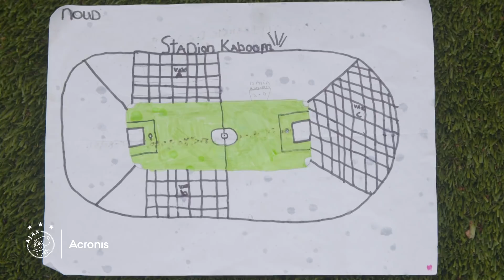Toekomstperspectief | Ajax O10 is hecht en leergierig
In Ajax O10 spelen de meeste jongens al een paar jaar samen. Daardoor is het een hecht team, dat volgens de trainer zo leergierig is, dat nieuwe skills snel geleerd worden. Regelmatig wordt de staf gevraagd om nieuwe trucs.